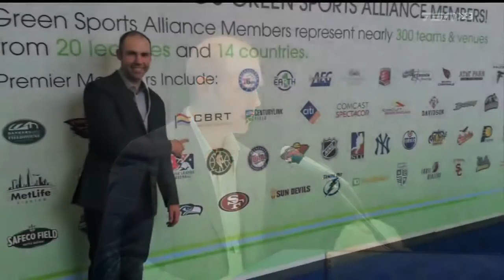2015 Nascar Canadian Tire Series: Year in Review - Part 5/7